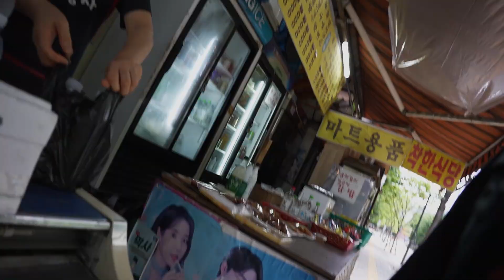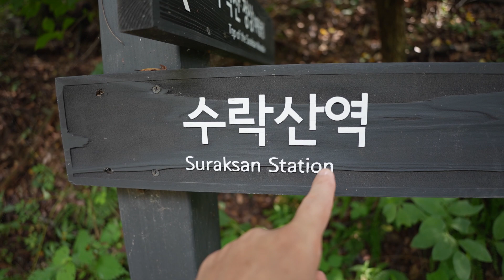Solo Hiking | Suraksan Mountain | पहाड चढ्ने Vlog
Hi everyone this is RaiVaee and i make videos for Memorier Self Saticfaction

                                   ThankYou🙏

My Gears
Camera - SONY a7iv,  HERO8 BLACK,  SAMSUNG
                  Note10
Lenses  - Tamron 20mm f2.8/85mm f1.8
Gimbal  - Q2 smartphone Gimbal